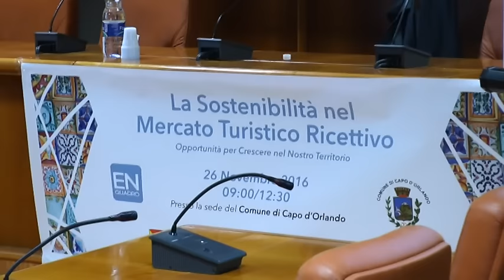Capo d'Orlando, nuovi strumenti per il turismo